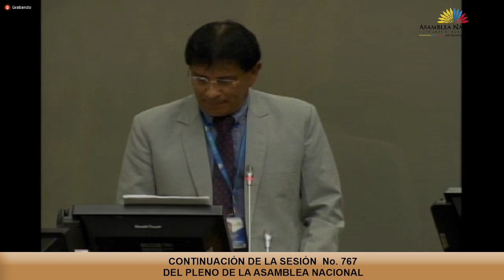Asambleísta Francisco León - Sesión 767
14 de abril de 2022
Comparecencia del MSc. Pedro José Álava González, Ministro de Agricultura y Ganadería de conformidad al artículo 1 de la Resolución RL-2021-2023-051.